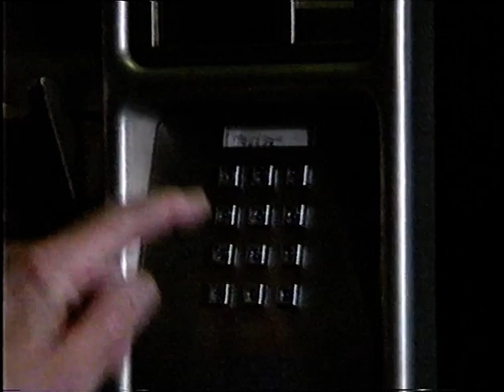Dial-A-Carol: TX: 18.12.88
Live OB from TVS Maidstone

Gloria Hunniford with The Rev Geoffrey Sidaway & Trevor Webb
Live from: Holy Cross Church, Bearsted Kent
Organist: Peter Hart
Telespot: Patricia Daniels
OB Planner: Ian Rose
Vision Mixer: Linda Paton
Vision Control: Ludvik Zatko
Floor Manager: John Heather
Production Assistant: Gill Slaven
Researcher: Philip Dampier
Senior Cameraman: Trevor Hawkins
Sound Director: Chris Thorpe
Lighting Director: Mike Watts
Associate Producer: Frances Tulloch
Executive Producer: Peter Williams
Producer: Andrew Barr
Director: Hazel Lewthwaite